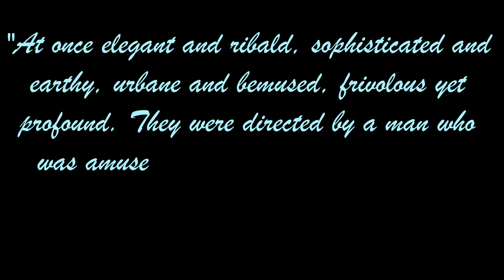This 102 year old movie SLAPS!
Today we're looking at Ernst Lubitsch's film I Don't Want to Be a Man. It's a forgotten classic with a variety of vices and some delightfully salacious gender bending and androgyny.

Hello fellow humans! Welcome to my bizarre corner of the internet. I like to make videos about food, fashion, and things weird and wonderful. Stick around for some top notch content!

This video is part of the legacy collection. Although I am proud of the work that went into this video, it isn't exactly reflective of the current channel. I really prefer not to delete my old videos if possible because I think it's important to to be honest about just how circuitous the journey has been.